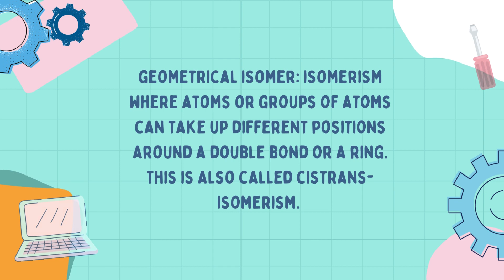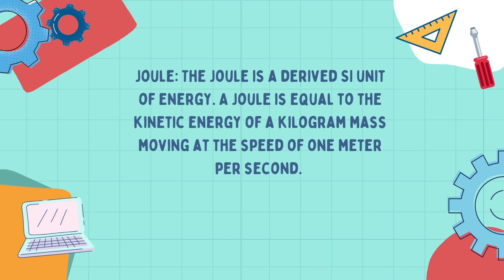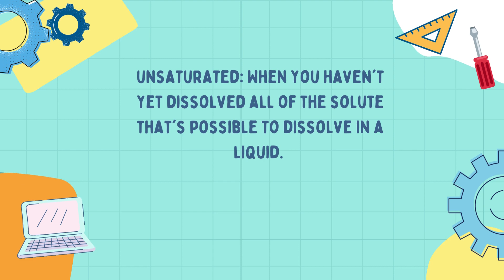A-Z of chemistry for class 10 | high school student chemistry topics | MsAKaur,Phd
Thanks!